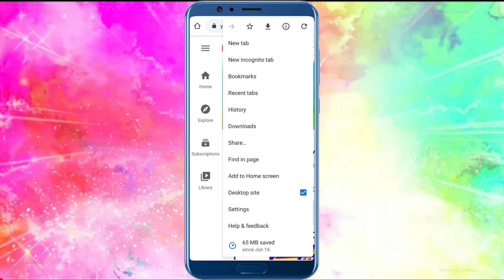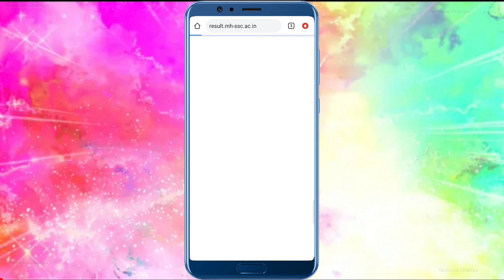Maharashtra SSC 10th result 2021|| site not working full solution ||Maharashtra Board SSC result